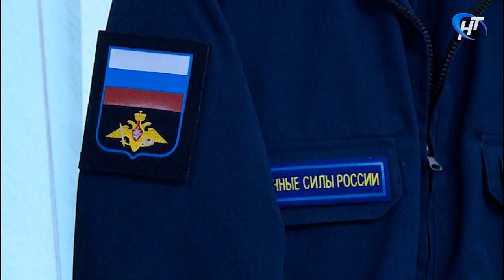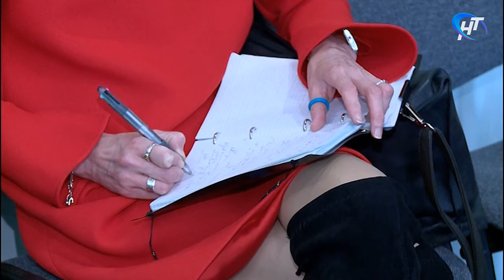В Новгородской области в Вооруженные силы РФ призовут 453 человека